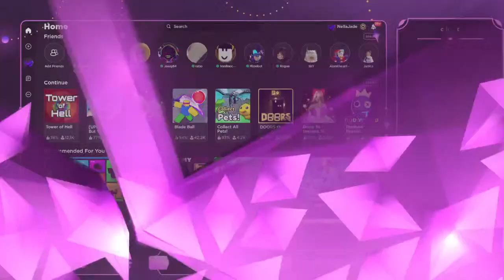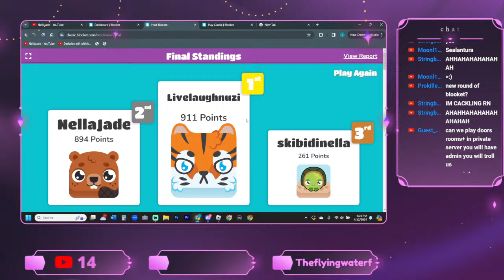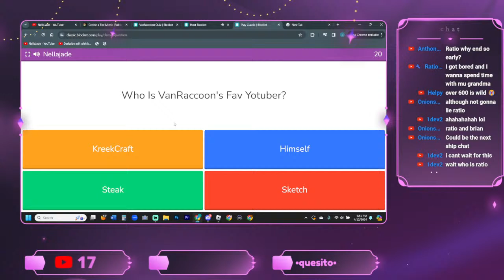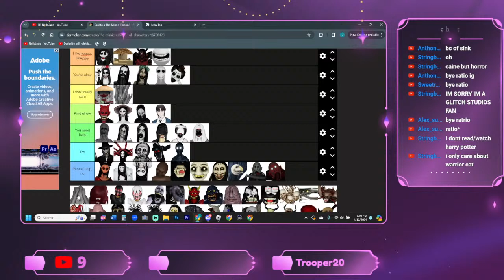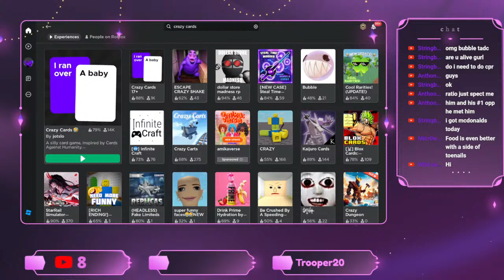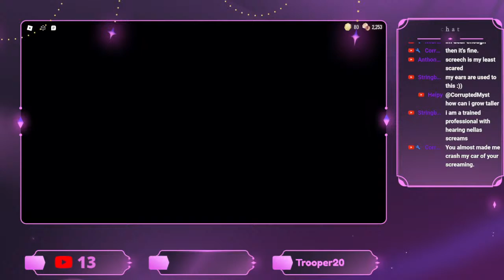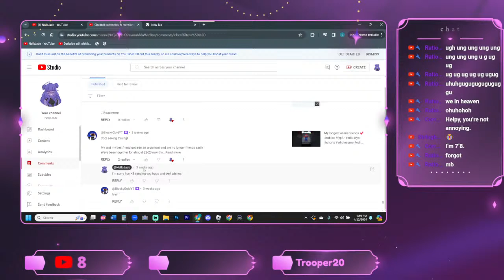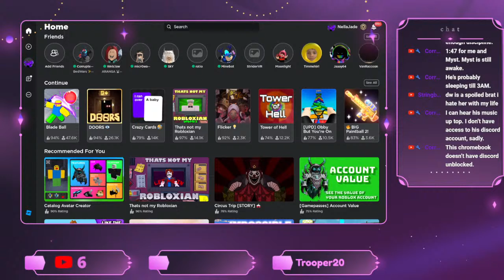Come Play ROBLOX With Me! (Live)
STREAM RULES:
1. No spamming
2. No hate speech (racism, curse words worse than the beaver's home one, bullying)
3. Be kind
4. No stream sniping
5. Please don't ask for mod
6. I unfriend everyone at the end of the stream but my group is open for everyone to join!
7. Have fun :D